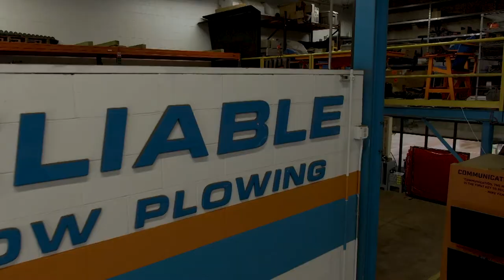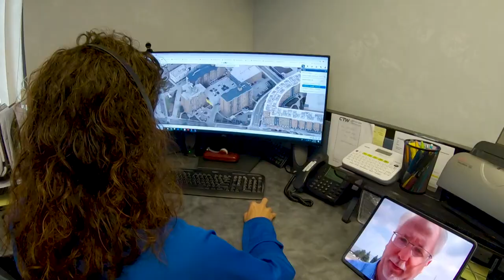Connor Proud Team Member!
Take time to watch the video to learn a bit more of why Connor is proud to be a valued team member at Reliable